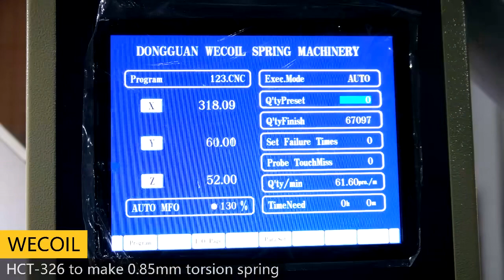HCT-326 CNC spring coiling machine can make torsion Spring quickly